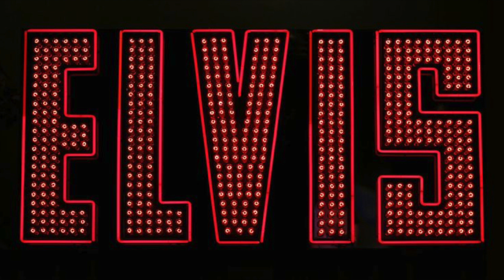There's a Guy Works Down the Chip Shop Swaers He's Ben Presley